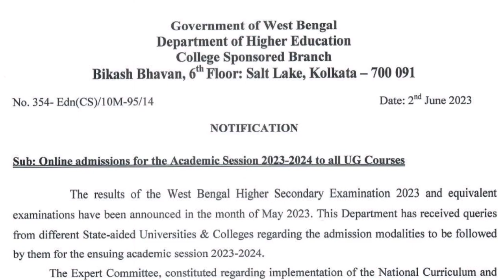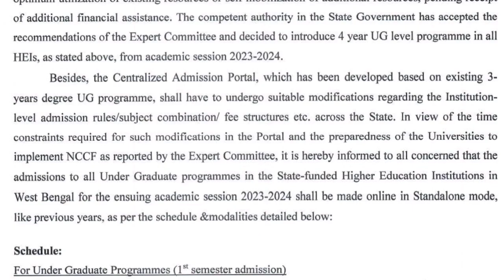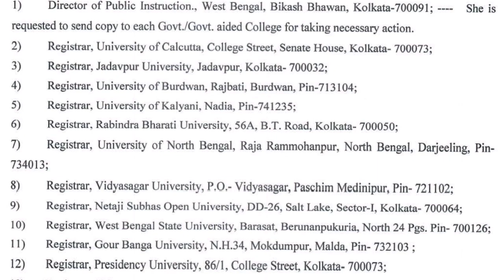২০২৩-২৪ সালে কলেজ এ ভর্তি নিয়ে বড়ো ঘোষণা করল শিক্ষা দপ্তর / Big announcement on college admissions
২০২৩-২৪ সালে কলেজ এ ভর্তি নিয়ে বড়ো ঘোষণা করল শিক্ষা দপ্তর / Big announcement on college admissions